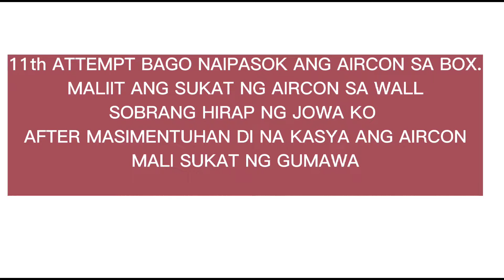MALI ANG SUKAT NG LAGAYAN NG AIRCON KAYA NAKA 11th ATTEMPT BAGO NAGKASYA..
THE SIZE OF THE AIRCON DOES NOT FIT THE WALL SO IT WAS REDUCED 10 TIMES..THE 11TH TRY THEN IT FITTED..THANKS TO MY SON AND HUSBAND.

LYKA... SWEETMUSICLADY